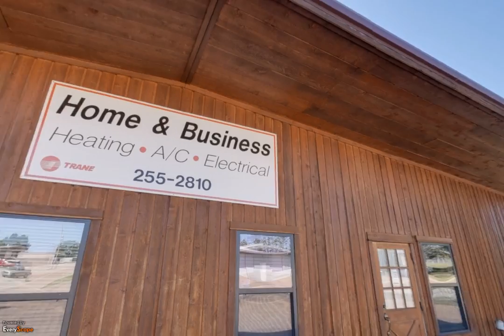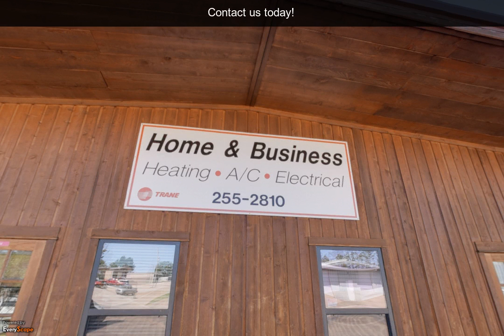Home & Business Heating, A/C, & Electrical, Inc. | Ruston, LA | HVHC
Home & Business Heating, A/C, & Electrical, Inc. in Ruston, LA always strives to bring the highest quality and most efficient service to the Ruston area. To Interact with this ypVideo 360 Virtual Tour